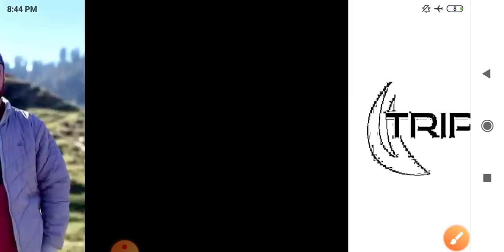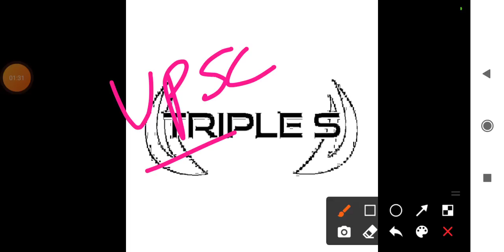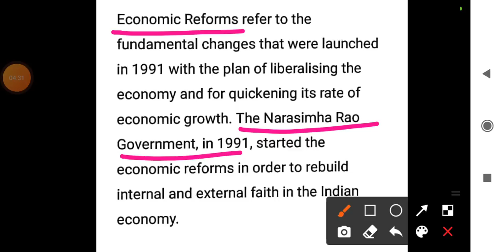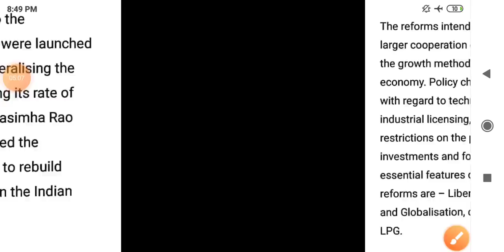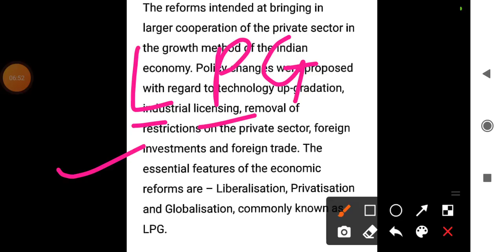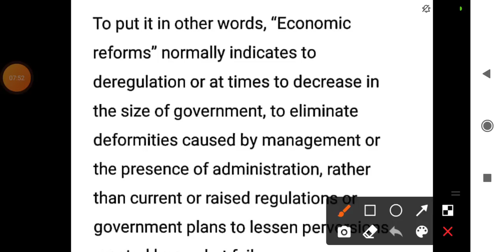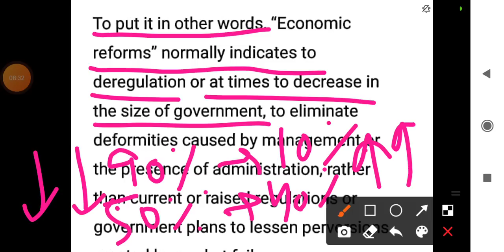Lec 33 - Economic Reforms Part 1 by Waheed Sir for JKSSB Exams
Lec 34 - Economic Reforms Part 2 by Waheed Sir for JKSSB Exams

Lec 32 - Marginal Productivity Theory and Recardo Rent Theory Part 2 by Waheed sir Economics for JKSSB Exams

Lec 24 - Features of IC CURVE AND EXCEPTIONS - Consumer Behaviour & INDIFFERENCE CURVE Part 2 by Waheed Sir

Lec 22 - Exception To Law Of Demand - Demand And Supply Analysis Part 3 Economics by Waheed Sir

Fiscal Policy Lec 17 - Part 7 - Revenue And Capital Accounts - Budget Economics - By Waheed Sir for JKSSB EXAMS

Lec 2 - Economics - ROLE OF RBI

Or Download Telegram App
Search @SSSTRIPLE